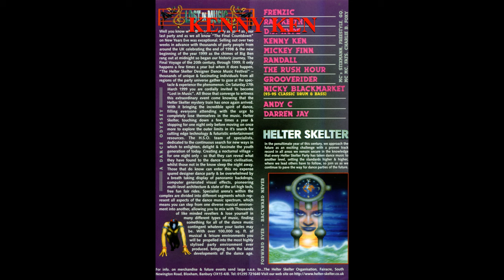KENNY KEN @ HELTER SKELTER - LOST IN MUSIC 99 D&B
Lost In Music A Dance Odyssey
Digitally Recorded live on Saturday 27th March 1999 At Helter Sketler

The Helter Skelter organisation was founded in September 1989 in the midst of the acid house party era by David Pratley and his wife Penny. They were inspired by the early acid bungalow clubs and the M25 motorway orbital raves. Helter Skelter's first event was an illegal outdoor rave, but subsequent nights were held in nightclubs.

Helter Skelter then began hosting events at the 3,000-capacity Sanctuary Music Arena in Milton Keynes. The Milton Keynes events underwent an expansion in the mid-1990s, using the roller rink adjacent to The Sanctuary, expanding the capacity to 8,000. Between the two arenas, an outdoor complex was created, which had a Sony PlayStation zone, free fairground rides, cafés and other recreational facilities.

The popularity of double-arena parties led Helter Skelter to organise Energy '97 – The Carnival of Dance. The festival took place at Turweston Aerodrome in Northamptonshire (now the site of the Gatecrasher Summer Sound System festivals). The festival attracted 18,000 revellers, an all-time high.Ten huge marquees played genres of dance music including drum and bass, techno, house music and hardcore. The event had 85 UK artists, DJs and MCs.

Helter Skelter held a Millennium Jam on New Year's Eve, 1999.

H4TC